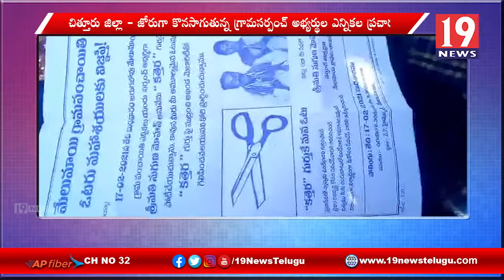మేలుమాయి పంచాయతీలో టీడీపీ అభ్యర్థిని సుగుణమ్మ ప్రచారం - చిత్తూరు జిల్లా